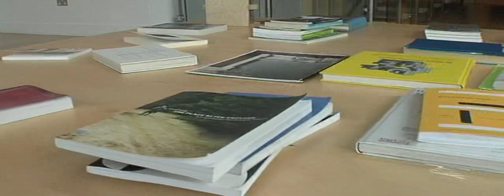mermaid arts cut 2 web export